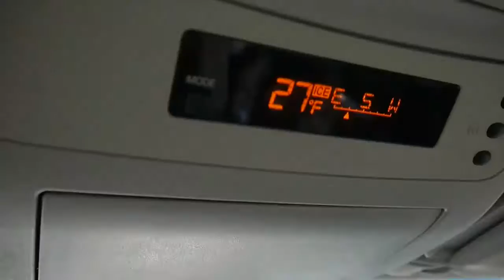Fall Fishing VLOG - COLD front HOT bite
Here in Nebraska we had a MAJOR cold front over the last week, dropping water temperatures and drastically slowing down the bite. But colder water also opens up the bite to a few different techniques, especially the jerkbait bite. Despite the falling water temps, bites came early and often, especially when I got on an active pod BIG fish later in the day.

►Gear◄

Jerkbait:
Lure - 6th Sense 106 DD Ghost Pro Shad
Rod - Dobyns Champion 705cb
Reel - Abu Garcia Orra SX
Line - K9 Fluorocarbon 12 lb

Jig:
Lure - Homemade 3/4 oz Football Jig
Rod - Dobyns DX 744c
Reel - Abu Garcia Revo S OLD SCHOOL
Line - 17 lb Trilene 100% Fluorocarbon

►Conditions◄

•Sunny

•Water Clarity -4-5'

•Wind - 10-20mph

•Water Depth - 4-12 feet